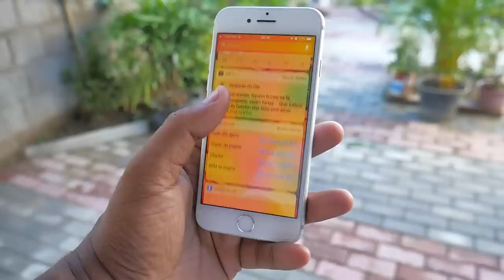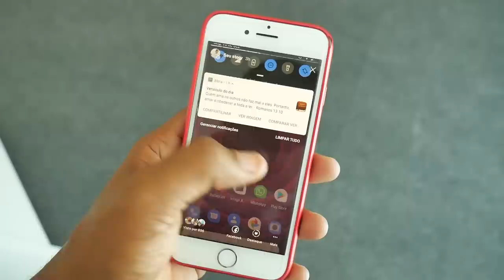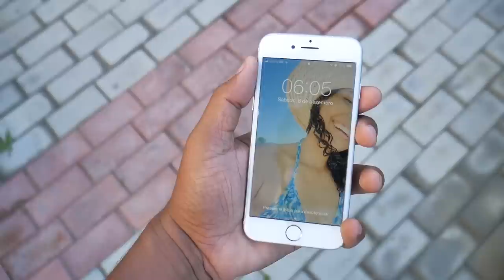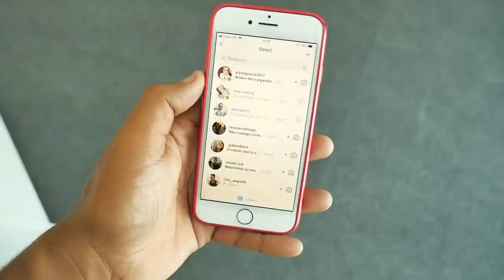iPHONE 7 EM 2019 - A VERDADE MESMO!